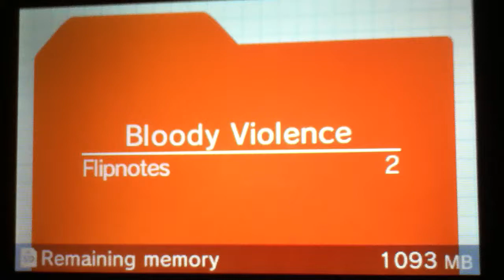Bloody violence flipnotes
In this video a guy rips off his arm and then kills a cat with his penis